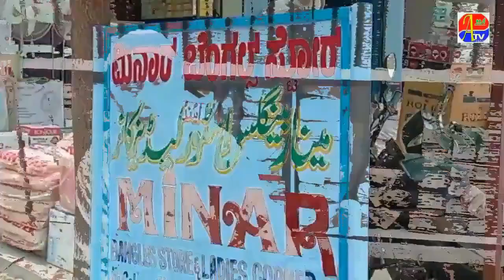SANDAL KI LAKDI SMUGGING KARNE WALE GIRAFTAR !